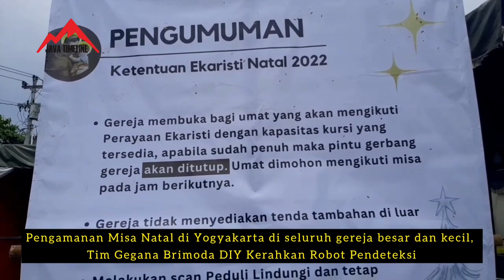Robot Deteksi Brimobda DIY Amankan Misa Natal